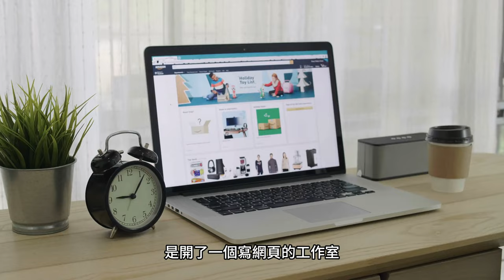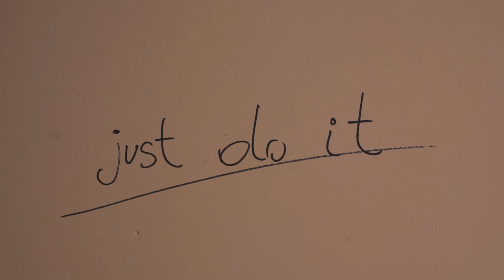再活一次，會想怎樣？當「內耗」進化為「心魔」！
你「內耗」了嗎？你有不斷想過，「如果」當時怎麼樣嗎？.

海內外信用卡，銀聯卡均可。